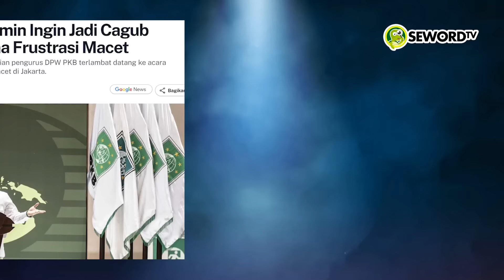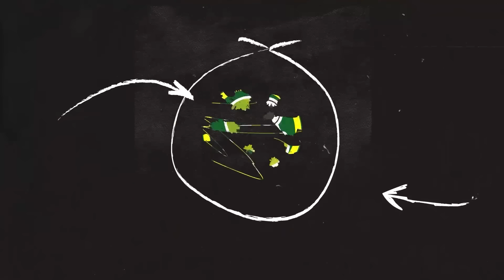Alifurrahman: CAK IMIN SINDIR MACET, TANDA PKB GA DUKUNG ANIES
Ketum PKB, Muhaimin Iskandar atau Cak Imin, menjelaskan maksud dari kelakarnya mengenai perlu atau tidak mencalonkan diri sebagai Gubernur Jakarta. Cak Imin mengaku candaan itu bentuk rasa frustrasinya terkait macet di Jakarta.